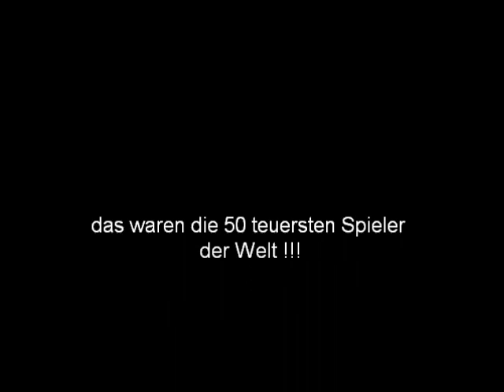die teuerstern fussballer der welt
teuersten fussballer